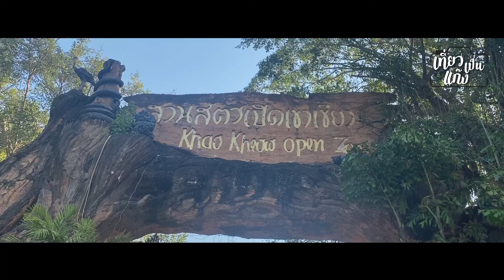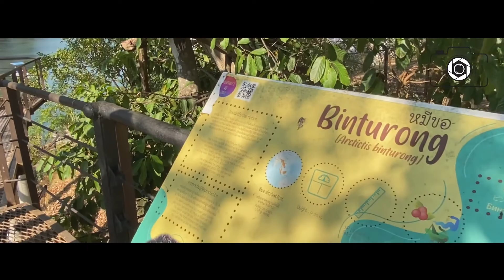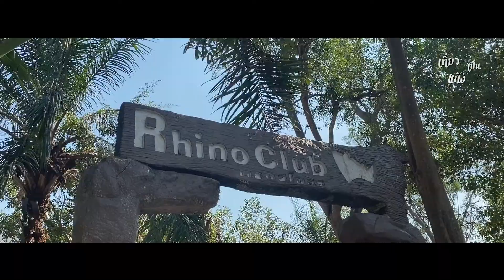สวนสัตว์เปิดเขาเขียว by " เที่ยวเป็นแก๊ง "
เที่ยวสวนสัตว์เปิดเขาเขียวที่ชลบุรี กับ " เที่ยวเป็นแก๊ง " กันนะคะ